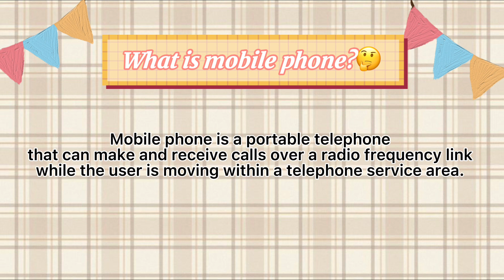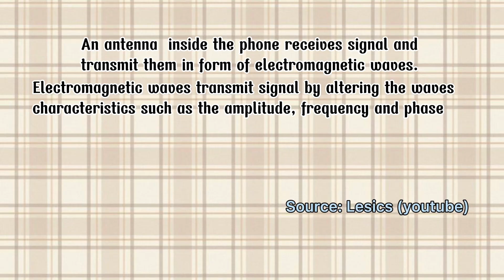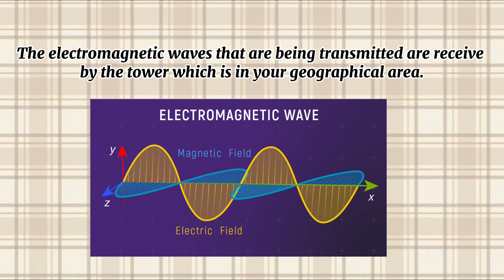HOW DOES MOBILE PHONE WORK?